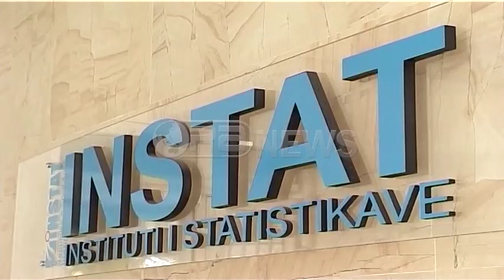Ora News - Raporti i INSTAT - Ndërtimi sektori kryesor i sigurimit të të ardhurave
3.94% është rritja ekonomike për produktin e brendshëm bruto gjatë tremujorit të parë të 2017 krahasuar me të njëjtën periudhë të një viti më parë.
Sipas INSTAT kontributin kryesor e kanë dhënë degët, ndërtim, hoteleri dhe transporte.